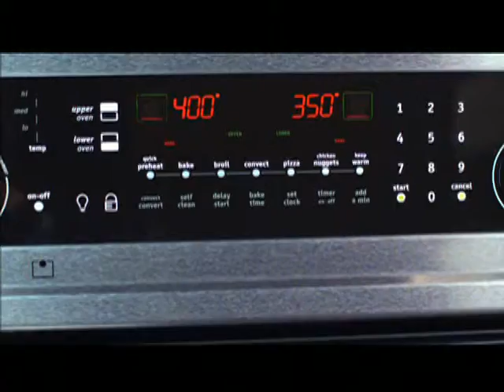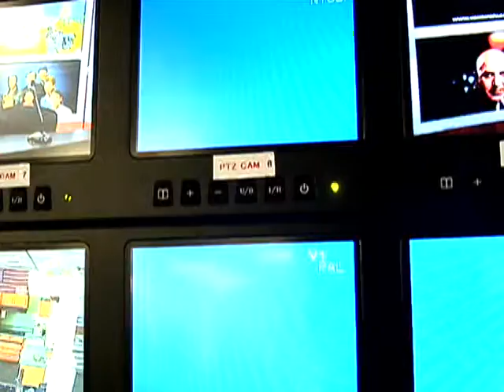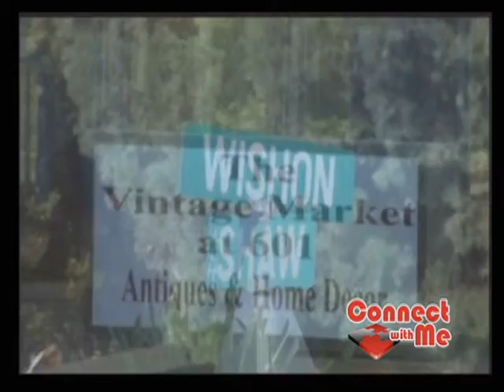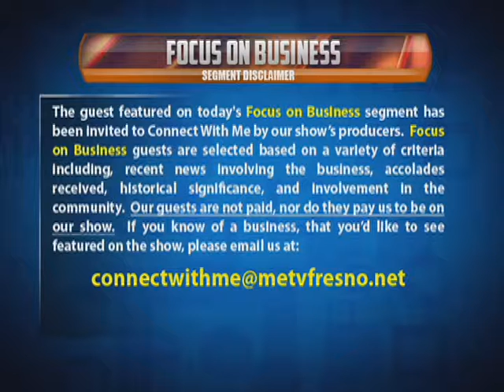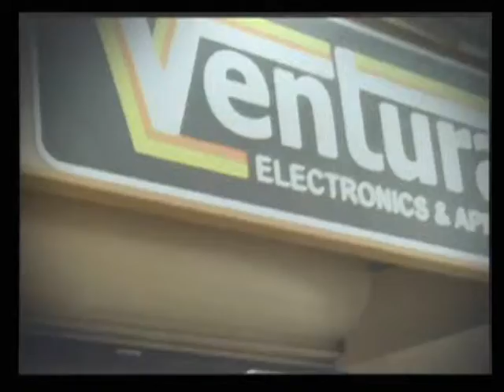20131105 ep407 jaqueline shore MeTV